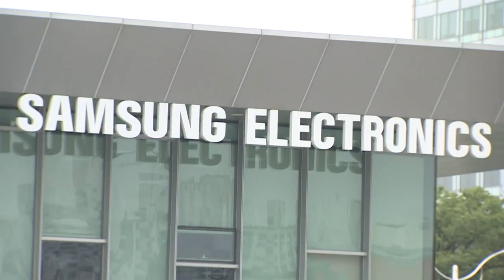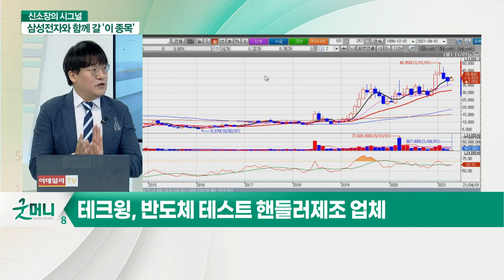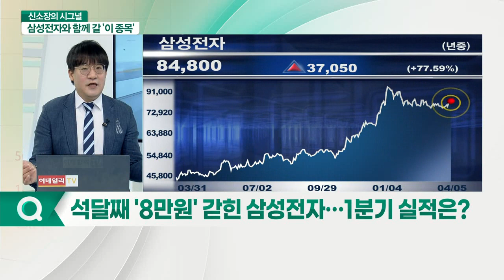삼성전자 석달째 '8만전자' 1분기 실적 주목… 종목별 대응은?_신소장의 시그널 (20210405)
삼성전자, 호실적 기대… 주목할 수혜주는?
- IM 부문 강세 vs DS 부문 부진 전망
- 반도체 소재·후공정 장비주 공략 가능
- 테크윙, 반도체 테스트 핸들러 제조 업체
- 동진쎄미켐, 불화아르곤 PR 국내 최초 상업화
- 솔브레인, 반도체식각액 불화수소 생산